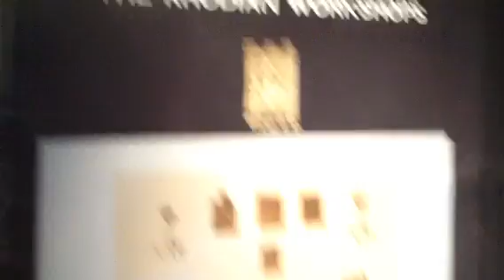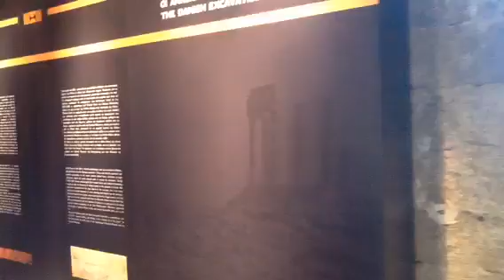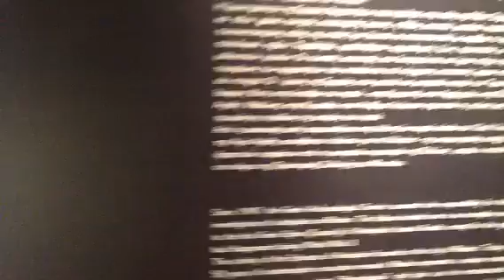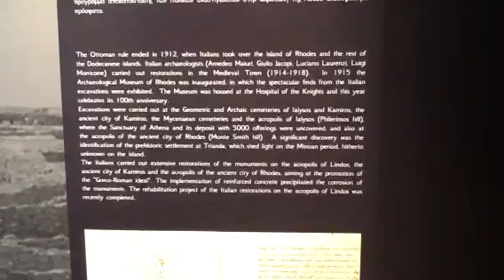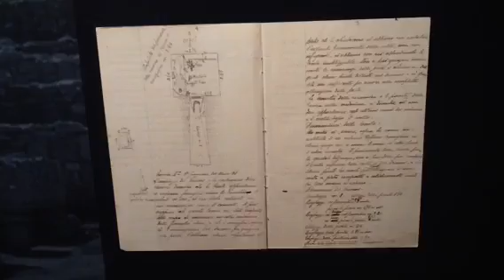AMEDEO MAIURI.Scuola Archeologica Italiana di Atene. Rodi m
Nelle giornate in cui si decide per Ercolano quale Capitale europea della cultura per i prossimi anni, non può non sovvenirci alla mente il primo scavatore dell’archeologia moderna, che ha operato ad Ercolano con sistematicità, Amedeo Maiuri.

Per una serie di fortuite coincidenze ho avuto modo di partecipare con alcuni dottorandi  della scuola  archeologica di Atene, all’inaugurazione della mostra del Museo Archeologico di Rodi e alla  serie di siti i cui scavi furono curati dalla Scuola Italiana.

Amedeo Maiuri  appena ventisettenne, con Federico Halber,  fu a capo  della Missione Archeologica Italiana nell'Egeo, dal 1913 al 1924.Eseguando scavi in tutte le isola del Dodecanneso e mietendo risultati eccezionali. Bloccando un traffico di reperti internazionale, in certi casi intervenendo di tasca propria, come l’archeologia in tempo di guerra  operata da Donna Paola Zancani Muontuori, a Paestum, in cui gli operai li pagava con le poche risorse personali. Non a caso cito la Zancani, perché anch’essa, nostra concittadina, è passata dalla Scuola Italiana di Archeologia insieme al marito Domenico Montuori, il quale proprio in Grecia si ammalò, e ad un anno dalle nozze, morì.  Il Museo Archeologico di Rodi, Amedeo Maiuri, lo pensò, lo sistemò e lo diresse dal 1915 al 1924, scelse per esso la più bella architettonica  dell’isola di Rodi, l’ospedale dei Cavalieri, ove dispose sala per sala i reperti secondo la provenienza, Lindos, Karamicos, Ialisos , Kos.

L'Ospedale dei Cavalieri di Rodi, costruito alla fine del 1300, sede del Museo Archeologico dal 1915, visto con gli occhi di uno della penisola sorrentina amalfitana ha molteplici valenze, in quanto quasi sicuramente, gli amalfitani delle repubbliche marinare sono passate da qui, Gerado Sasso di Scala, se non lui, la sua carta di credito sicuramente è circolata in questi ambienti. Le sale dedicate a Lindos, non possono non sucitare emozioni al pensiero che su quell'Acropoli sono saliti i marinai prima della partenza per il Tirreno, ricordiamo che era gens Rodia a fondare Palepoli, Cuma, Pitecussai-Ischia, nei vari video ne ripercorriamo le orme non senza l'abbaglio della passione.

Con la mostra in atto, l’Eforia Greca, ha celebrato i cento anni ricordando anche l’operato della Missione Italiana, nei video che accompagnano questo articolo vediamo sia il museo che i siti archeologici.Lucio Esposito